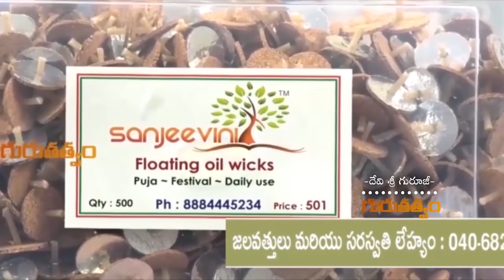ఎండుకొబ్బరితో ఎన్నిలాభాలో చూద్దాము. | Omkaram Devisri Guruji Official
| Omkaram Devisri Guruji Official Channel Gurutatvam Exclusive Videos...

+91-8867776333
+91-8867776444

Address of Omkaram Guruji's Ashram:
26th Main, #731, 11th B Cross Rd, Behind Krishna Sagar Hotel, 1st Sector, HSR Layout, Bengaluru, Karnataka 560102.